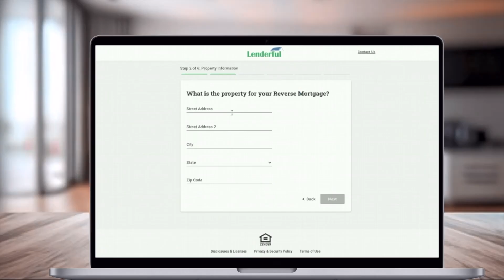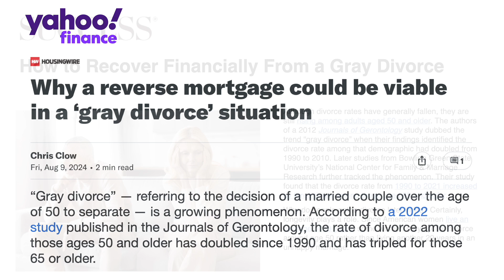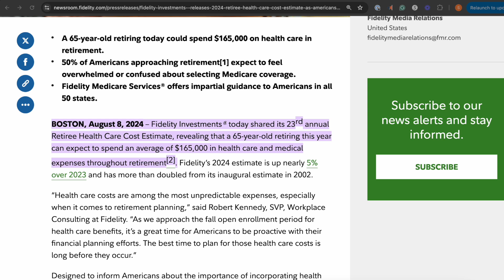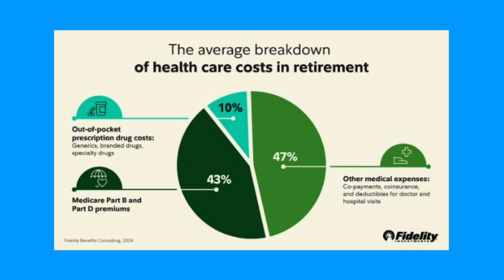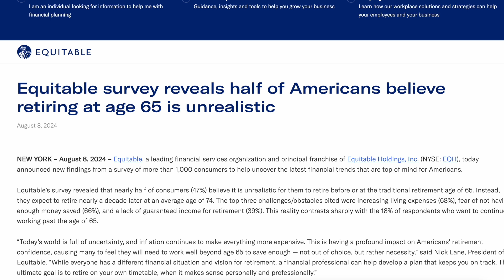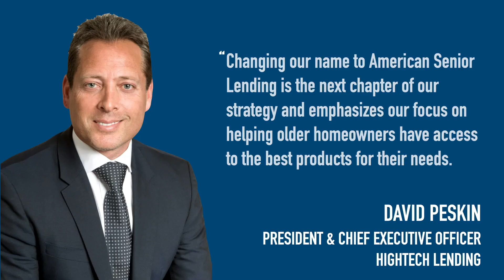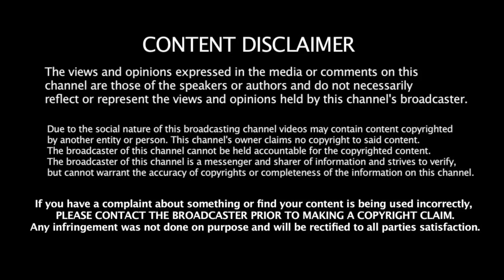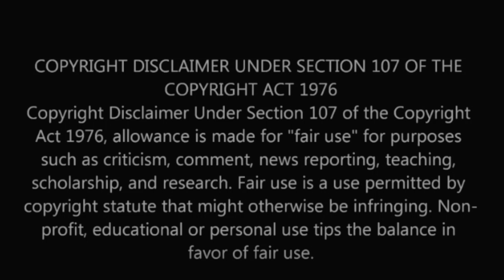E840: A Gray Divorce Solution in Reverse: HECMWorld Weekly Podcast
PODCAST TIME STAMPS/CHAPTERS

After 16 years the nation's only  weekly reverse mortgage podcast is now on video!

00:00 Introduction.
00:19 (Promotion) Lenderful Solutions: finally an online point-of-sale solution for reverse mortgage professionals.
00:49  Reverse mortgages as a 'Gray Divorce' solution.
03:14  Fidelity: Healthcare costs exceed retirees' expectations.
05:54  Half don't see retiring at age 65 as realistic.
09:00  Outro and conclusion.